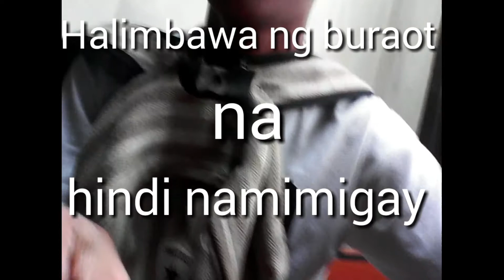Vlog #05 | party!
Patatas everyday Makes the video ok

Music used-Revolution - Diplo feat. Faustix, Imanos, Kai